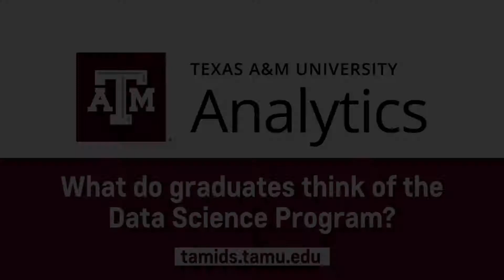TAMU Analytics Graduation 2018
Student perspectives on the Texas A&M MS Analytics program and capstone project lead by Graduates Janell and Steven.